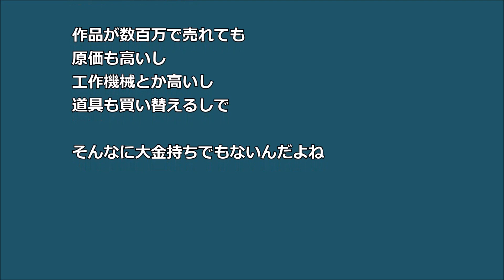【修羅場】工芸家伯父の遺産 従姉弟旦那が 勝手に狙ってた